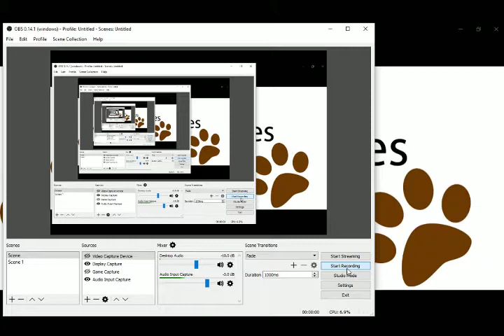top 5 furry yiff games (Folf o'cloud)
#2 Mitsuko X: Space Escape
#5 Beta At The Beach